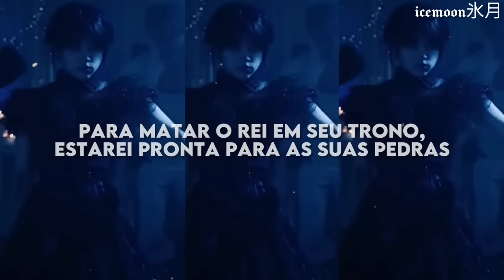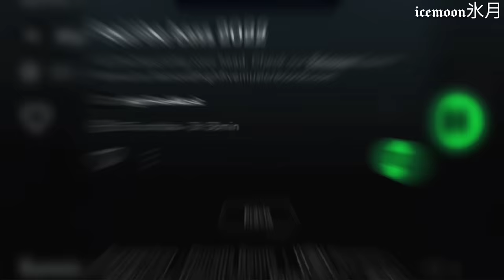Skibidi Bop Yes Yes Yes x Bloody Mary | Wandinha x gordinho dançando no tiktok (letra/legendado)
➤  Apenas a edição e tradução pertencem a mim, todos os créditos sobre a música e a imagem vão para os respectivos proprietário. Se deseja remover seu conteúdo, por favor entre em contato!

➤ Lyrics/letra:

To kill the king upon his throne
I'm ready for their stones
Trrr stibidi dop dop dop dop dop
Yes yes yes yes shtib shtibidi dip dibidi
Wwww yes yes yes yes

            (◍•ᴗ•◍)-🍰

   ೃ VOLTE SEMPRE! ೃ